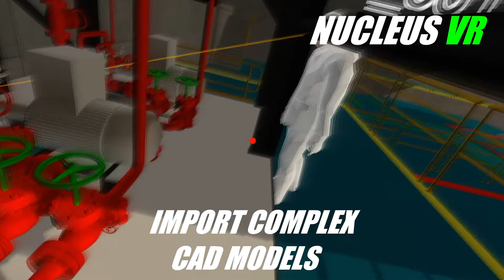NUCLEUS VR, mixte reality metaverse building technology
By simply uploading their CAD data to our automated server, systems designers with no programming skills will be able to create online multiuser metaverses.
It is totally device agnostic, this means people can meet up in the same metaverse whatever headset they are using: oculus, HTC vive, mobile VR or AR, CastAR,  RUGGED VR and many other devices to come.
From whatever their location, engineers will be able to meet up in the metaverse to solve real-life problems. The list of use cases is endless: design review, training, sales, ergonomics, safety…
With its AR capabilities, NUCLEUS can also be the new generation of user interface to remotely manage and operated equipment of tomorrow’s smart factories.
Although we are currently concentrating on the engineering industry, our long term goal is to make NUCLEUS VR available to the masses. We believe the VR metaverse is the future of computing!